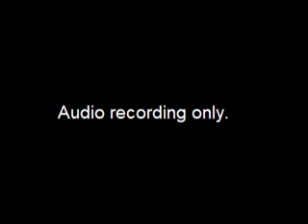Special Assembly Meeting - 2018-09-28